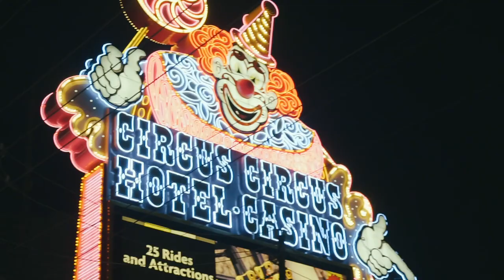Best US West Coast Road Trip Ever | feat. Travellers Autobarn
We loved every single moment of our US West Coast Trip in 2019. But the best thing about it was our lovely van "Erwin" from TravellersAutobarn. With our home on 4 wheels we discovered the best places between Los Angeles, Las Vegas and San Francisco. Camping under the night sky of Joshua Tree and Grand Canyon is just ridiculously beautiful and Yosemite just took our breath. Go get your own van and do this epic 2 week road trip!